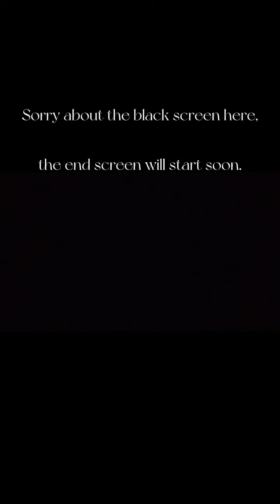Cooking with K Episode 1 | Healthy Grape Salad Recipe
Hey Lav Club and welcome to the first episode of Cooking with K, a series bringing you new episodes every 2 weeks. I make cooking tutorials for everything you can think of. I can whip up some quick bites, 10-min all-you-can-eat snacks, and more! And today I'm going to be making a yummy and nutritious salad with grapes that's perfect for grabbing a bite before going to work out. Or maybe it's for that one roommate who loves a veggie life. This recipe is great, and it only takes a few ingredients that you can find in your cupboard or near your stove. So whip up that spoon and salad and get ready to whip up some nice salad!

What is Cooking with K?
Cooking with K is a series with episodes every 2 weeks, or 3 weeks if I have the time. I can make almost anything you ask me, or any recipe that comes to mind - as long as I have the ingredients.
FAQ
Q: Are you paid by brands shown in the video?

Q: Why are you always alone in your videos?
A: My parents often go out for a long time (max 4 hours) and during this time I sometimes find video ideas. But don't worry, it's very rare that I'll be in danger, especially during my videos. I know helpful numbers to call in case I'm in a serious problem.

Q: What do you use for your editing?
I use CapCut for video editing and Canva to make my informative videos and to make thumbnails.

Hello there and welcome to the depths of my description! Have a rest, a tea, and a cookies 🍪 ☕